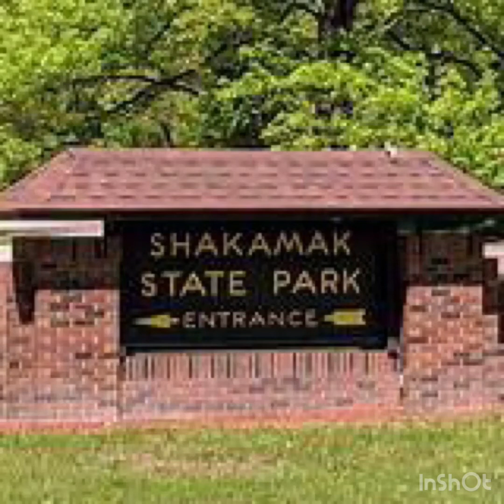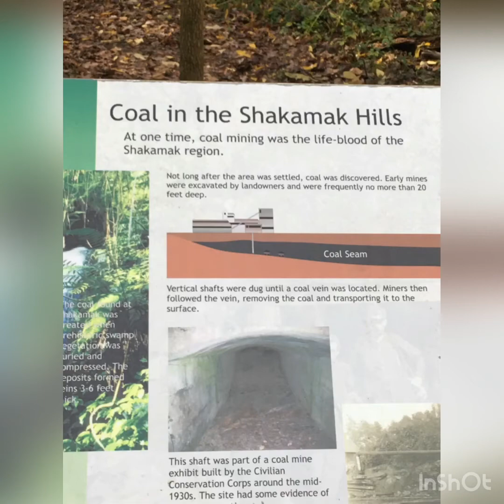Shakamak State Park - Indiana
We always  go camping in the fall of the year.  I love the scenery.  Take a look.